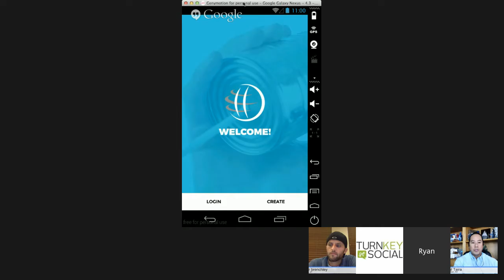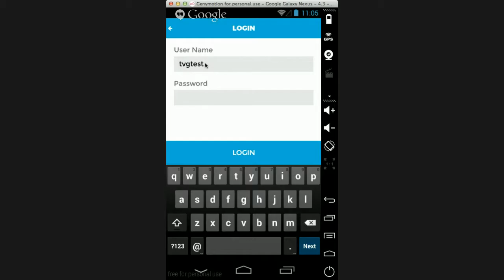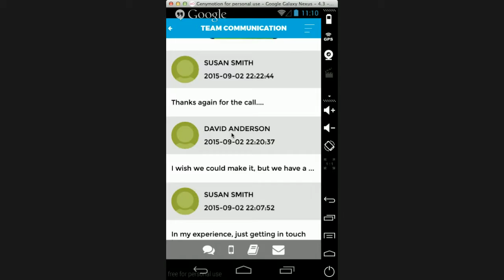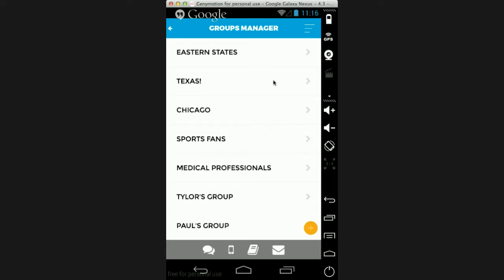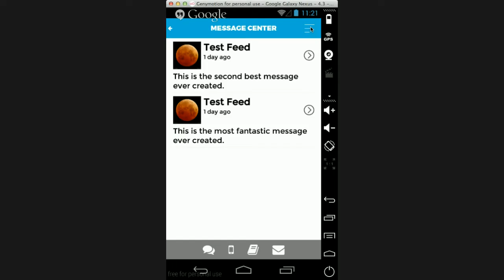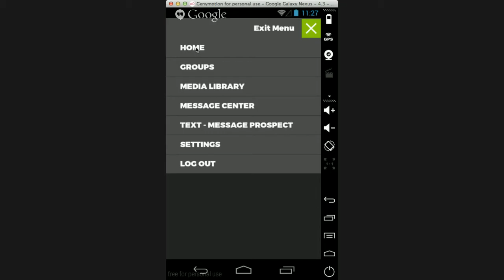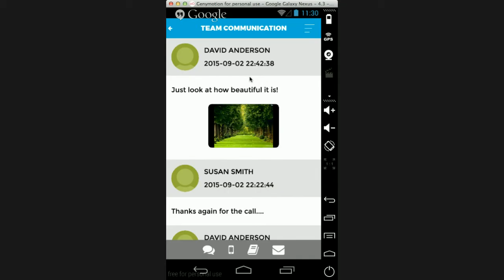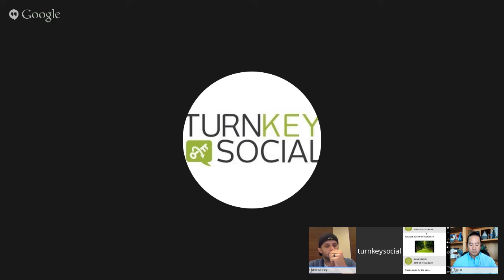150902 Connection Hangout - TECH CONNECTION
Come learn about new social media and communication tool from Platinum Executive, Tylor Brenchley